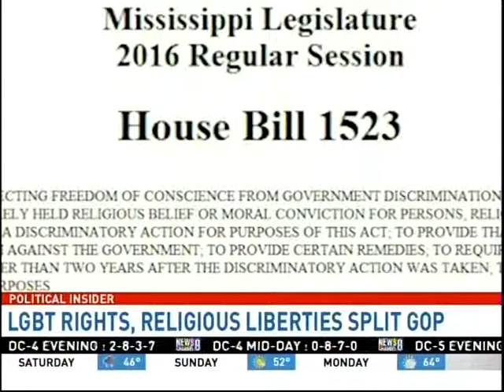2016 Elections, Supreme Court Nominee, and GOP Anti-Transgender Laws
Capital Insider, April 8, 2016 featuring Virginia Delegate Mark Levine and Jack Burkman